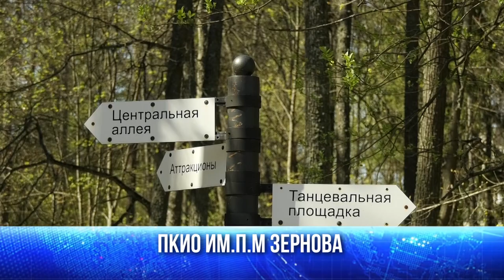Куда пойти и что посмотреть в выходные?